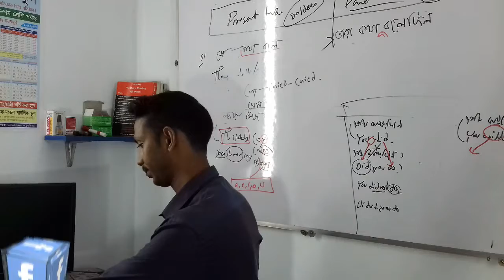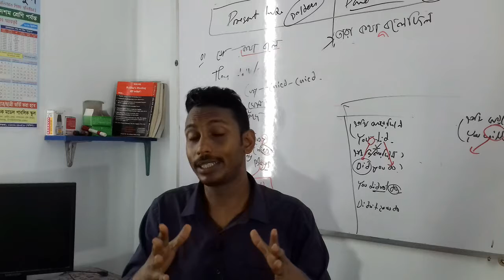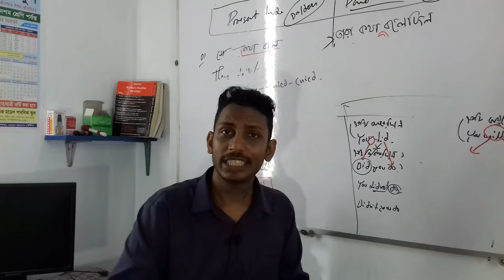GPA 5 IS NOT EVERYTHING || SKILL IS THE PRIME KEY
যদি কেউ নিজেকে Graduate হওয়ার পরে বেকার ভা্বতে থাকে, তাহলে ভাবতে হবে, সে নিজে থেকেই নিজেকে Disqualified ভাবে, তাহলে কিছু করার নেই এবং সে যে, শুধু রেজাল্টকেই একমাত্র চাকুরী পাওয়ার মাপকাঠি মনে করে, সেটাও বোঝা যায়। তাই GPA 5 or 2 প্রাপ্ত রেজাল্টই সবকিছু নয়... Business/Job থেকে শুরু করে Career life এর প্রতিটি Market Place-এ টিকে থাকতে হলে. সত্যিকারের অন্যান্য রেজাল্টগুলোও হাতে নিতে হবে।
যারা S.S.C or H.S.C or BBA-এ GPA 2 পাই, তারা অন্যান্য Skill গুলোতে ভালো করে ভালো Rating অর্জন করতে পারে, বিধায় ভালো জায়গায় যেতে পারে।
অপরপক্ষে, যারা S.S.C or H.S.C or BBA-এ GPA 5 পায়, কিন্তু অন্যান্য Skill গুলোতে ভালো Rating অর্জন করতে পারে না।তারা হতাশায় জীবন কাটায়।
বিস্তারিত জানতে যোগাযোগ করুনঃ-
Facebook.com/nasirsclub
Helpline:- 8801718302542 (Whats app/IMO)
Head Office:- Chandlai-Shibala
Chapainawabganj Sadar.